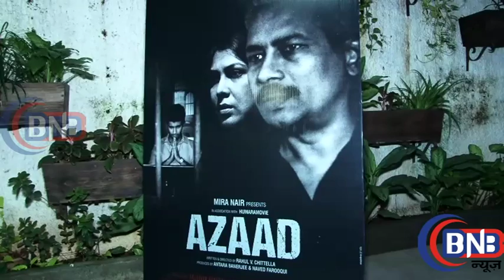UNCUT AZAAD Short Film Screening Jackie Shroff, Vinay Pathak, Sakshi Tanwar, Baba Azmi, Nandita